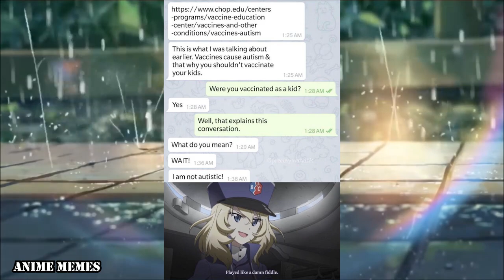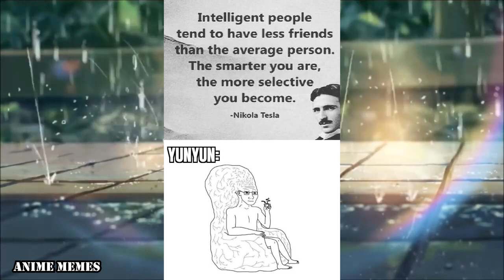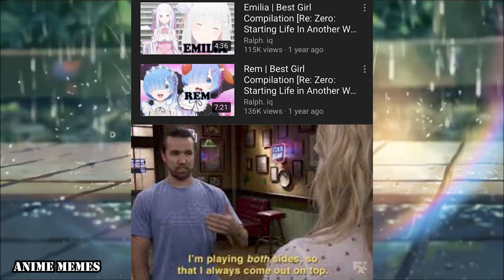ANIME MEMES V11 ~ Local anime girl makes fun of main protagonist